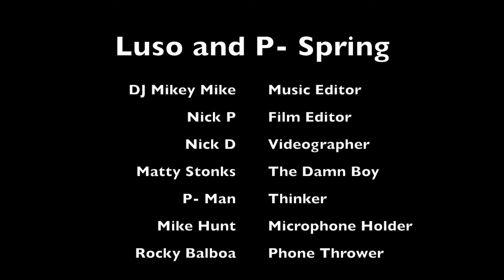2016 A Day in the Life: A Waterbottle 1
Scary stuff out in water bottle world.